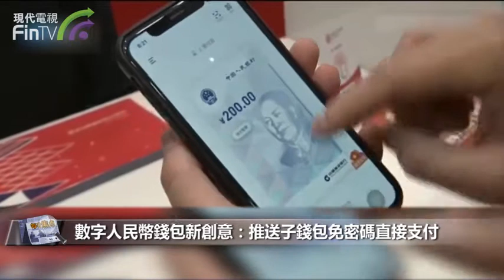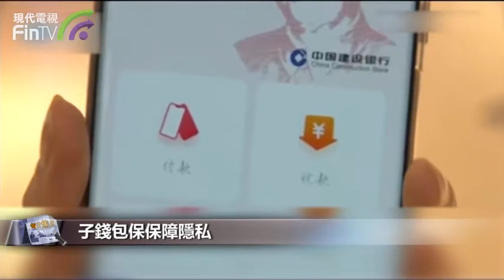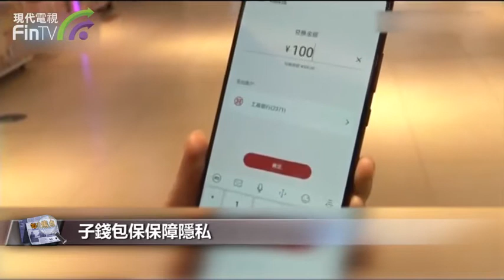【財經速遞】數字人民幣錢包新創意：推送子錢包免密碼直接支付 DF01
【財經速遞】12月11日，隨著蘇州雙十二數字人民幣紅包活動的抽籤結果公佈，中簽者下載數字人民幣錢包。數字人民幣錢包內可選擇是否向商戶推送數字錢包子錢包，用以在商戶免密便捷支付。

六家銀行選擇不同：農業銀行、郵儲銀行、交通銀行接入京東APP；建設銀行則有京東及建行旗下B2C購物平台；中國銀行有京東和嗶哩嗶哩；工商銀行有京東、美團單車和滴滴出行。

京東商城支持市民在購買自營商品時使用數字人民幣支付，成為試點中首個接入數字人民幣的線上場景；同時市民可在蘇州市轄區內近萬家線下商戶無門檻消費。

線上上支付中，中簽者則需要先在數字人民幣錢包中創建子錢包，選擇推送子錢包到京東APP，再打開京東APP，選擇自營商品，提交訂單，在支付選項中選擇“數字人民幣”完成付款。一位京東快遞小哥表示，“比以前的貨到付款更快”，現在能直接點數字支付，中間能省掉兩個步驟。”

據瞭解，京東場景推送的子錢包有三個特徵：方便快捷，由數字人民幣App向京東推送子錢包，即推即用，即時支援在京東App內使用數字人民幣付款；安全保障-可在數字人民幣App中即時調整子錢包的付款限額和關錢包，加強用戶對子錢包的安全管理；隱私保護，京東App無法獲得使用者個人敏感資訊，保障使用者隱私無洩露。